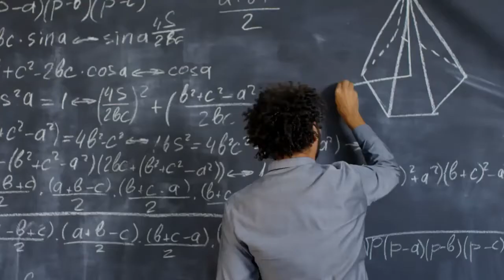Mike Henderson Copywriter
Here's a short video I made about one of the MOST important concepts in copywriting... taking the reader on an emotional journey!